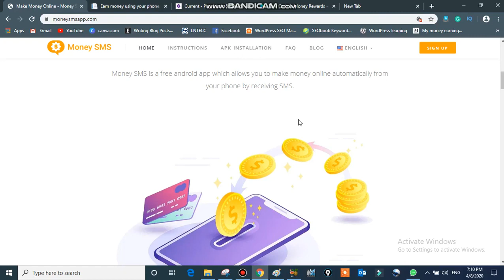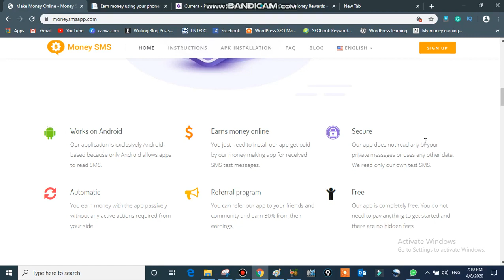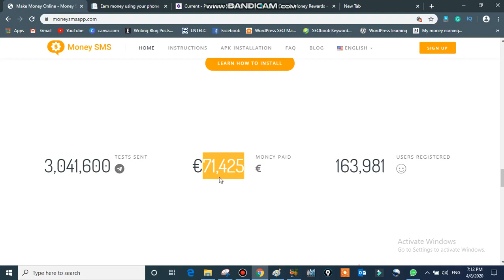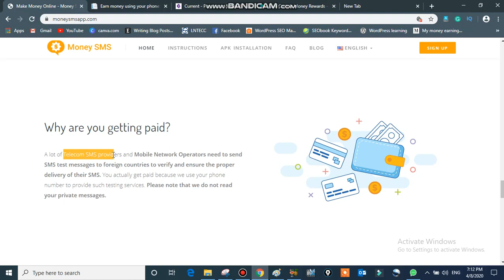How to make money online with money sms app Money SMS App Se Kaise Paisa Kamaye Hindi720P HD